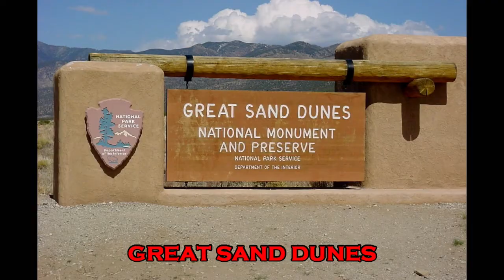2004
FAMILY PHOTOS